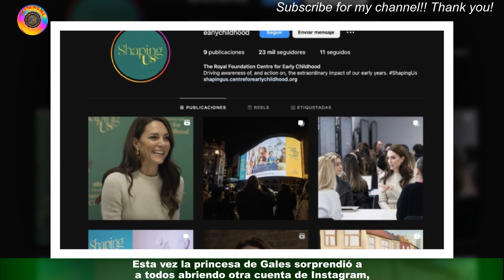Kate abre cuenta de Instagram sin y ya tiene miles de seguidores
El éxito que tiene la cuenta de Instagram de Kate y William se debe a que, de alguna manera,la gente se siente muy cercana a ellos. Al compartir una foto,  los fanáticos de la realeza se sienten involucrados. Por otro lado, es una forma de mostrarle al mundo qué hace la realeza tanto dentro como fuera de las puertas del palacio —con su debida discreción.